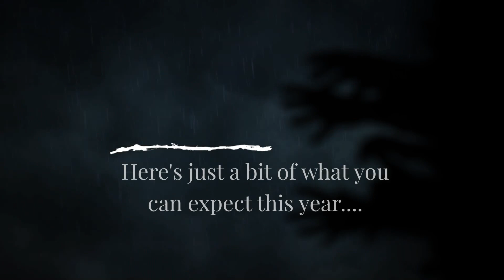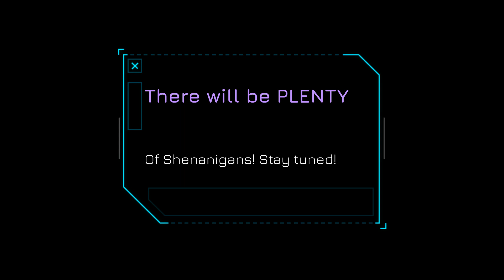VlogTober Arrives Soon!!!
Silver Being Social:
Silver's Dreamland Discord Server:  (due to some issues that went down in the server recently, please message me directly if you wish the link to the server. You must provide me with your Twitch/Discord names. Then I'll send you the link in return. Thank you for understanding)